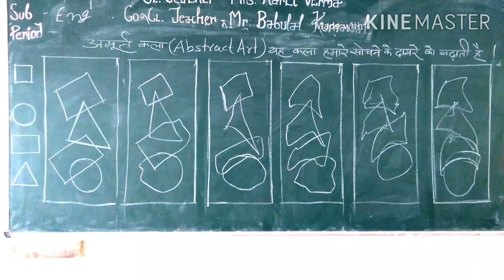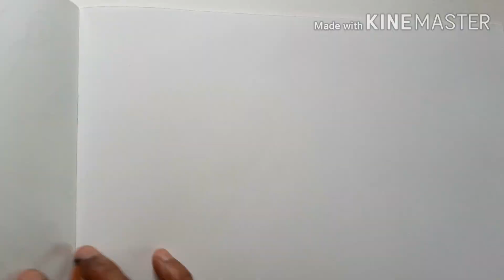You can create abstract,semi abstract art,Modern art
वीडियो में बताई गई बातों और आकृतियों को ध्यान में रखते हुए हम अमूर्त कला/आधुनिक कला का सृजन कर सकते हैं।